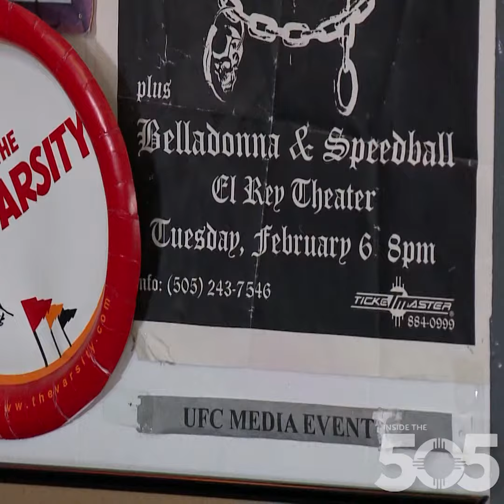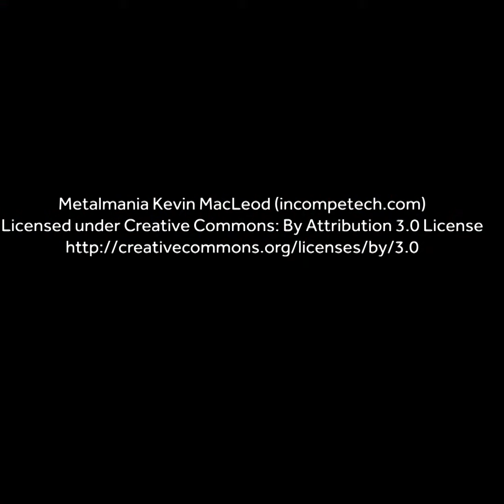Metal Mayor 505